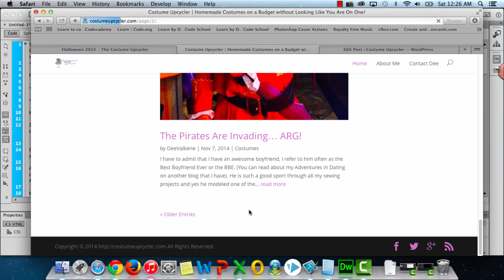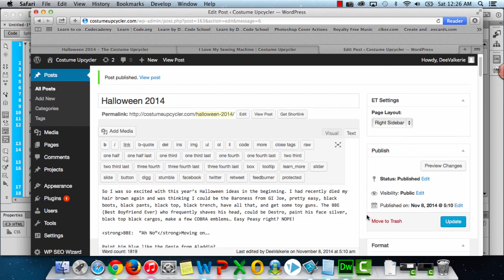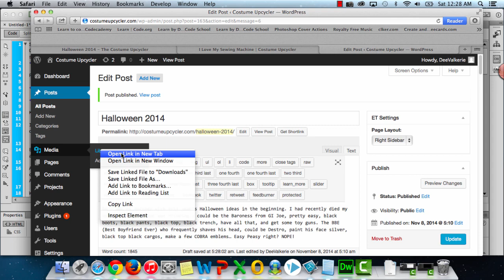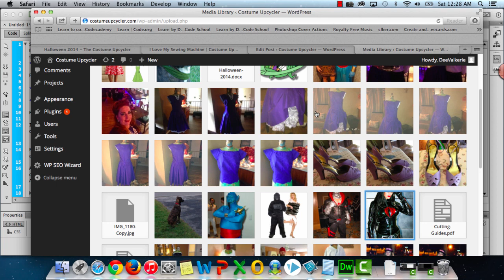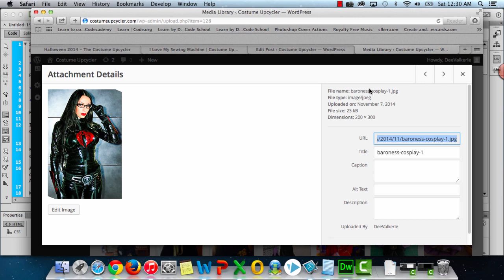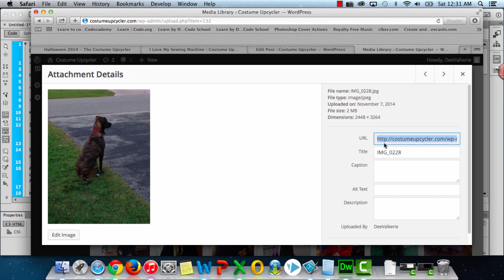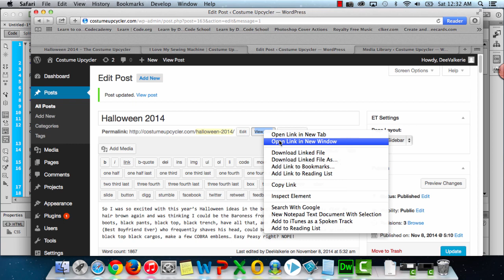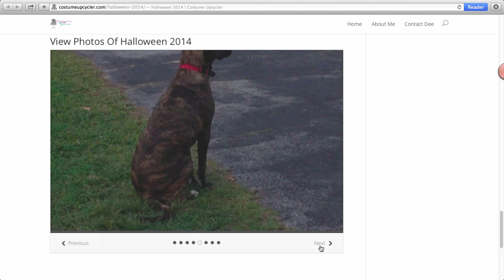Add Image Slider to WP Post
Here's an easy way to add a slider to your WP Post